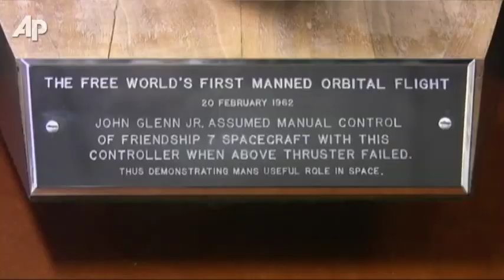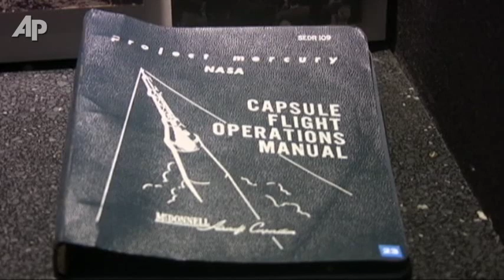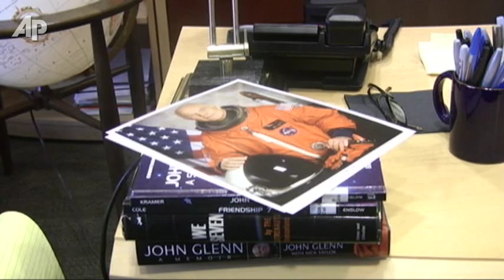50th Anniversary of Glenn's Historic Spaceflight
As the world's most enduring and endearing spaceman gets set to celebrate what no other living astronaut has done, mark the 50th anniversary of his own spaceflight, John Glenn reflects on what has been an undeniably charmed, golden life. (Feb. 17)